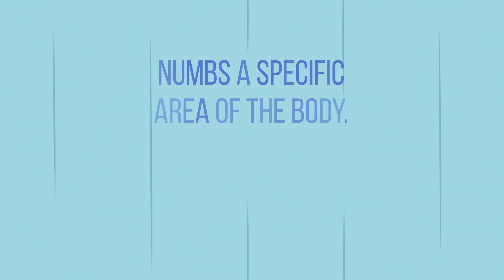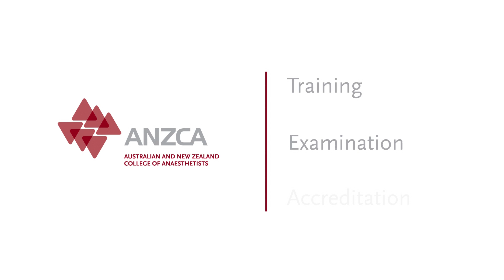What is anaesthesia?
Anaesthesia is one of the greatest discoveries of modern medicine. In fact, many of today’s operations, especially for the very young, very old, or very ill would not be possible without it.

Most people will need the care of an anaesthetist at some stage in their lives. But it's one of those things we don't really think about until we need it.

We've created this video about what anaesthetist does and how general anaesthesia works, to help you feel more relaxed about having a surgical procedure under general anaesthetic

Australia and New Zealand are two of the safest places in the world to have a general anaesthetic. And all anaesthetists are highly trained specialist doctors.

Your anaesthetist will have worked for at least two years as a junior doctor after finishing medical school, then complete at least five years of training to become a specialist anaesthetist.

To find out more about anaesthesia and the Australian and New Zealand College of Anaesthetists, please visit our